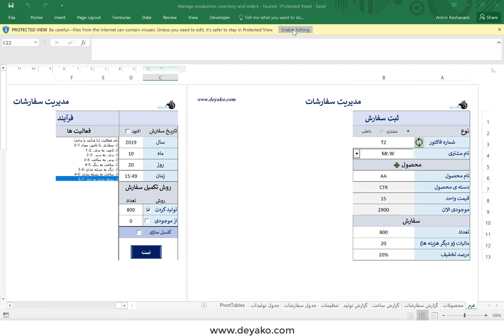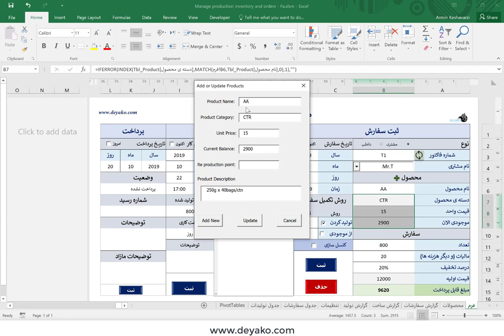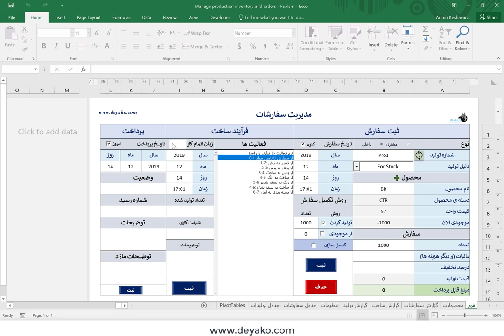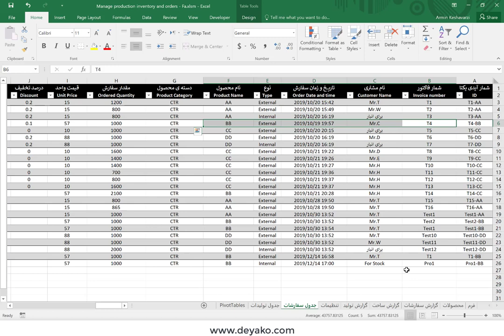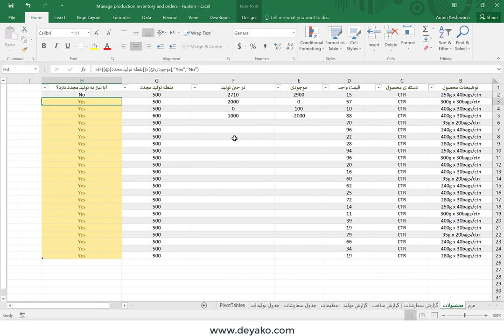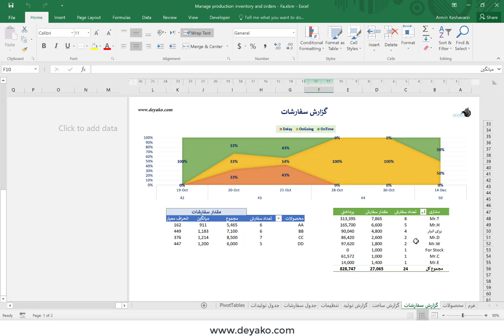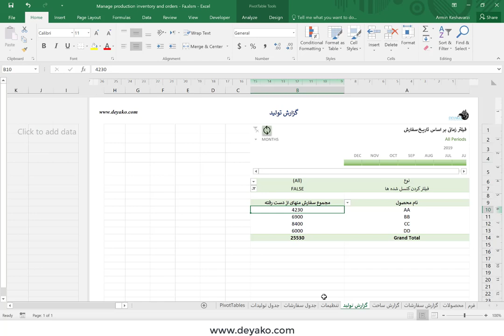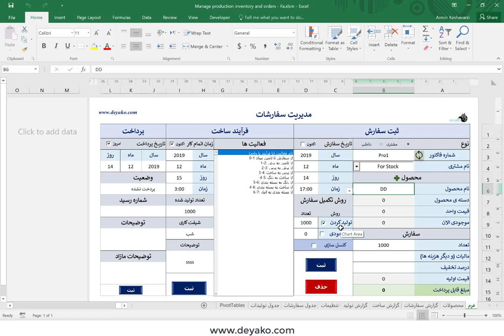نرم افزار مدیریت سفارش و تولید محصولات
این نرم افزار در مایکروسافت اکسل (Microsoft Excel) و با استفاده از برنامه نویسی VBA در ماکروها به منظور مدیریت سفارش و تولید محصولات به همراه کنترل موجودی انبار توسعه داده شده است. این نرم افزار برای کارگاه های کوچک و هر کجایی که محصولی را تولید می کند بسیار مفید است و از آن برای مدیریت سفارشات مشتریان یا تولیدات داخلی به منظور نگهداری انبار، مدیریت فعالیت های تولیدی، ثبت و کنترل زمان انجام هر فعالیت و گزارش تولید و انبار استفاده نمایید.